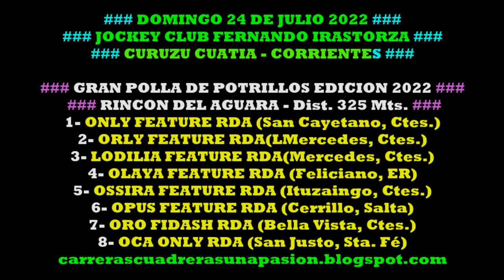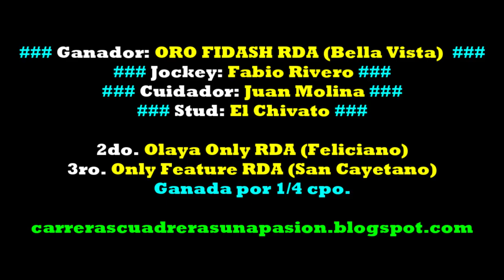ORO FIDASH RDA, Curuzú Cuatiá, Ctes. (31/07/2022), GRAN POLLA HS. RINCON DEL AGUARA Dist. 325mts.